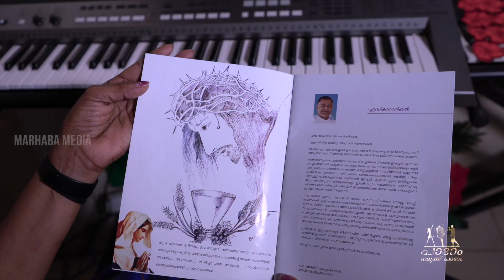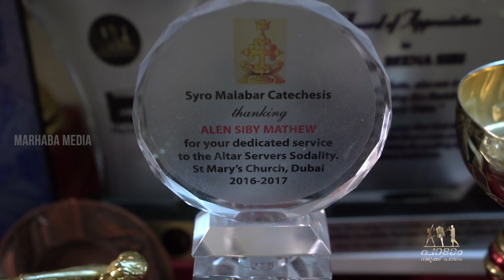Music is the strongest form of magic...മറ്റൊരു ആലാപന സൗന്ദര്യവുമായി ബീന സിബി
Hi guys
Here is another beautiful cover song by Beena Sibi.